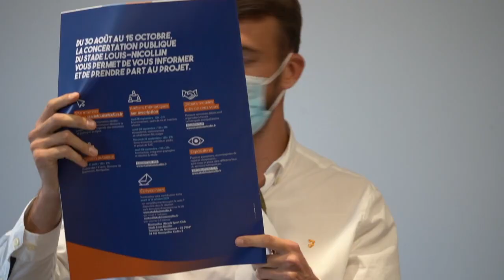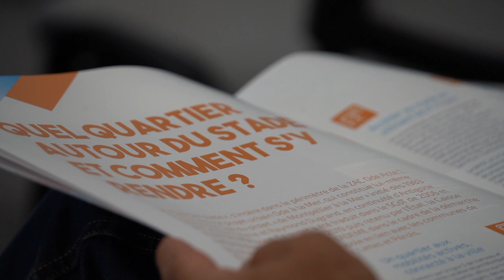Lancement de la concertation du projet du Stade Louis-Nicollin